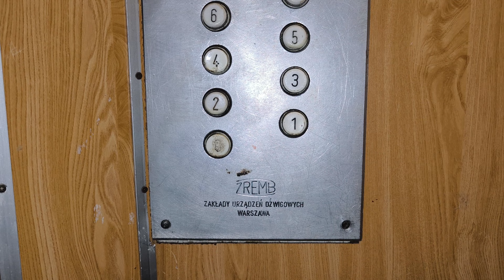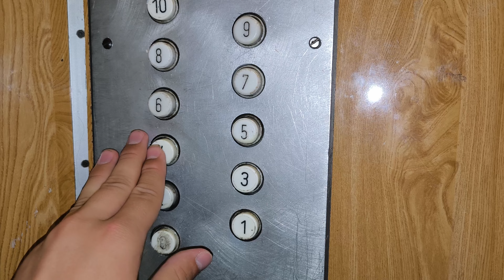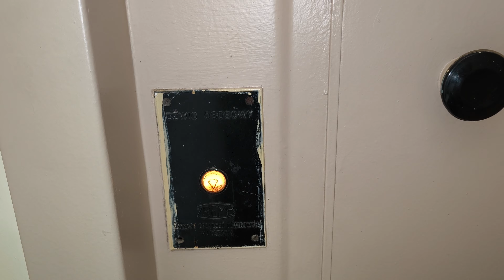Oryginalny Zremb @ ul. Conrada 14 kl. II, Warszawa 🇵🇱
Wytwórca: Zremb
Rok budowy: 1976
Udźwig: 500 kg/6 osób
Typ dźwigu: osobowy
Sterowanie: zbiorcze
Silnik: dwubiegowy
Modernizacja: NIE
Falownik: NIE
Liczba kondygnacji: 11 (0, 1, 2, 3, 4, 5, 6, 7, 8, 9, 10)